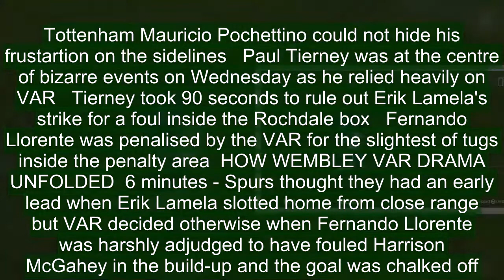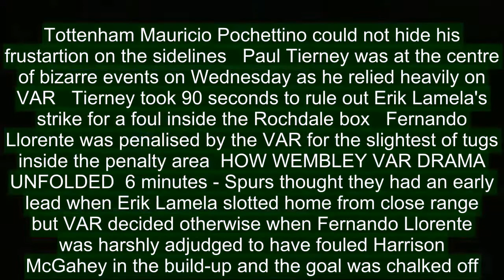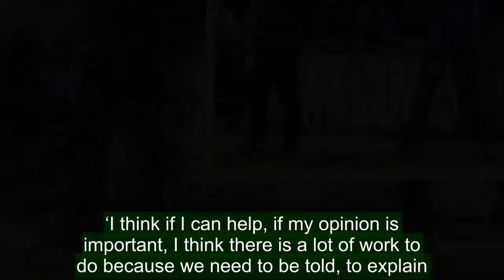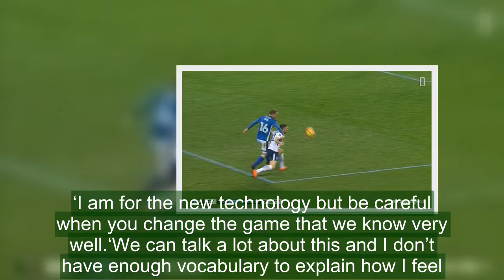'Embarrassing' VAR is going kill football, warns Spurs boss Pochettino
Tottenham's FA Cup fifth-round replay against League One Rochdale descended into farce in a blizzard as a string of Video Assistant Referee decisions infuriated players and fans on Wednesday night.Spurs ran out easy winners with a Fernando Llorente hat-trick but only after Erik Lamela’s first-half goal was disallowed on a mystifying VAR call before referee Paul Tierney ruled out a Son Heung-min penalty due to ‘illegal feinting’, booking the South Korean.BT pundit Jermaine Jenas branded it an ‘absolute shambles’ and Mauricio Pochettino fears it will ‘kill’ football as fans jeered Tierney’s constant stoppages to use the system at Wembley.   Tottenham Mauricio Pochettino could not hide his frustartion on the sidelines   Paul Tierney was at the centre of bizarre events on Wednesday as he relied heavily on VAR   Tierney took 90 seconds to rule out Erik Lamela's strike for a foul inside the Rochdale box   Fernando Llorente was penalised by the VAR for the slightest of tugs inside the penalty area  HOW WEMBLEY VAR DRAMA UNFOLDED  6 minutes - Spurs thought they had an early lead when Erik Lamela slotted home from close range but VAR decided otherwise when Fernando Llorente was harshly adjudged to have fouled Harrison McGahey in the build-up and the goal was chalked off.25 mins - Rochdale's Matt Done hauled down Kieran Trippier on the right-hand side with the linesman originally awarding a free-kick to Spurs on the edge of the area. However, VAR showed that the offence continued into the box and after several minutes of deliberation, referee Paul Tierney changed his decision and awarded a penalty.28 mins - Son Heung-min stepped up to take the spot-kick and coolly sent Josh Lillis the wrong way. However, after the South Korean stuttered in his run-up, a tactic which has been outlawed, Tierney - without the help of VAR - awarded Dale an indirect free-kick and booked Son.  ‘The first half was a bit embarrassing for everyone,’ Pochettino said. ‘It is difficult to keep focus on the football.‘Football is about emotion. It is a contest of emotion and if we are going to kill emotion in football, the fans, the people who love football, are not so happy about what they saw.‘I think if I can help, if my opinion is important, I think there is a lot of work to do because we need to be told, to explain. Everyone was confused.‘We need to respect the fans. The fans in football are not so happy about this. I think you are going to kill that emotion that makes you feel happy.‘That is why you pay the ticket, that is why you came to the game when the conditions were so bad. Then you say OK, I am going to watch the game through the TV and stay at home because if I cannot shout when we score because we need to wait two minutes, you cannot express yourself.‘I am for the new technology but be careful when you change the game that we know very well.‘We can talk a lot about this and I don’t have enough vocabulary to explain how I feel. Rather than talking about football we are tal